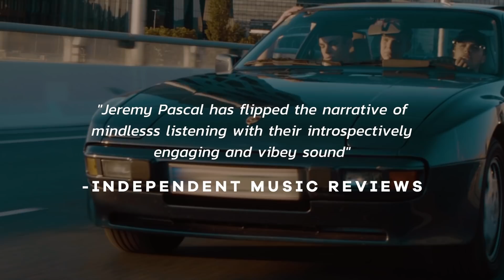Jeremy's Life EP